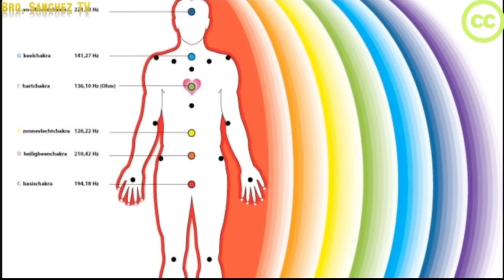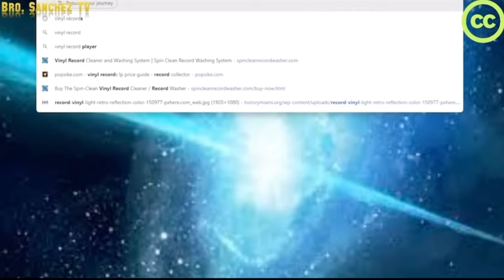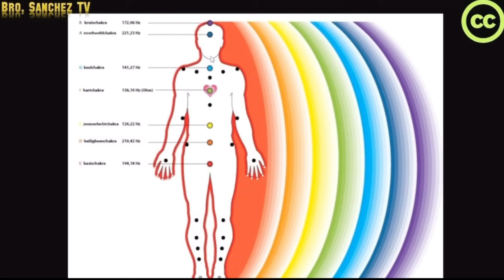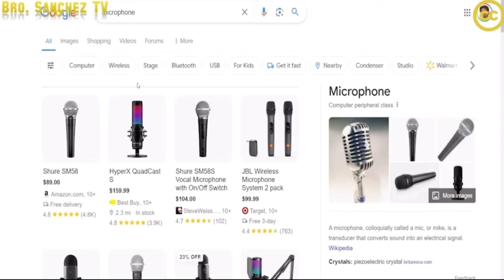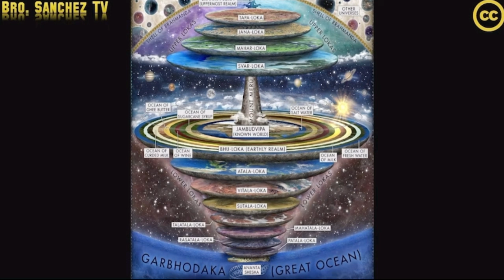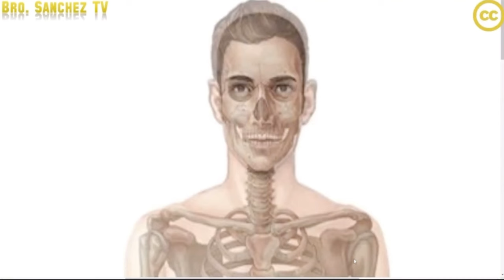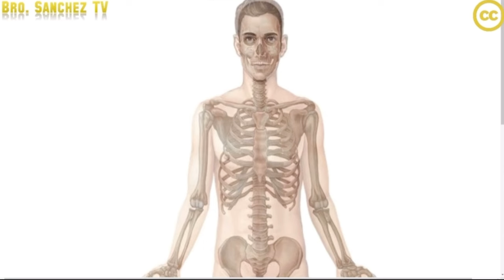THE ART OF SYNCRETISM Part 2: MUSIC IS LIFE ​⁠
Watch these classic presentations in full over on Bro Sanchez Tv